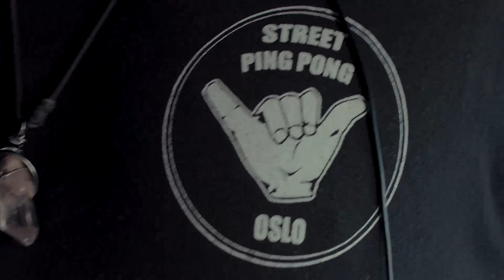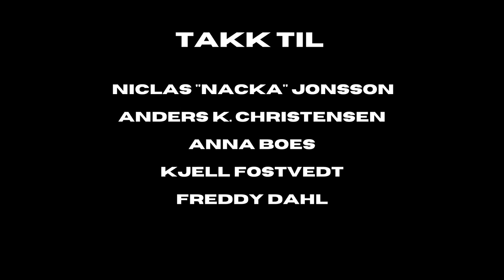Pingis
This is a documentary about the people involved with Oslo Street Ping Pong, and their day to day relationship with the game and each other.

This is a story about the people of Oslo, more specifically the major players at Schous plass (Grünerløkka), a borough in the Norwegian capital. This film tells the story of a group of people who came together during the Covid-19 pandemic, and found a necessary foothold. This is a story about family.

Oslo Street Ping Pong is a non-profit association which promotes street ping pong in Oslo.

The music in this film is composed and performed by Kjell Fostvedt and Freddy Dahl, and recorded during a jamming session.